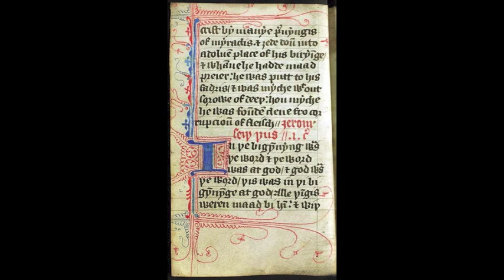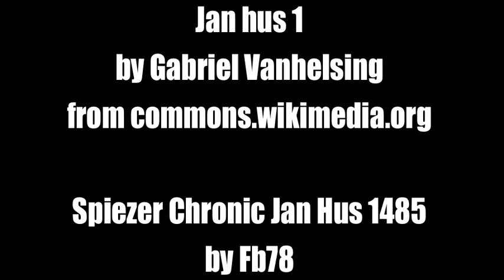John Wycliffe and Jan Hus